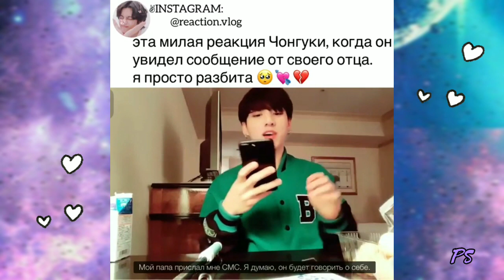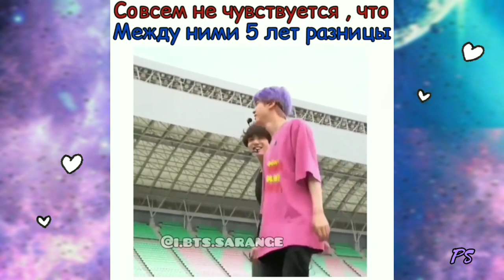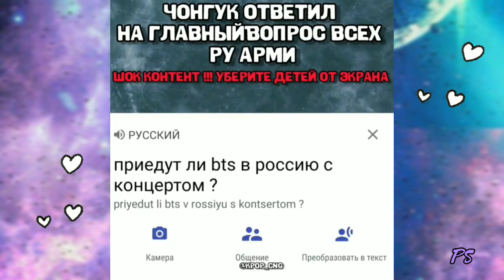БТС подборка смешных💣 видео из ИНСТАГРАМА и не только😅💣#19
Подборка смешных видео с БТС из Инстаграма
Наслаждайтесь просмотром! 💜